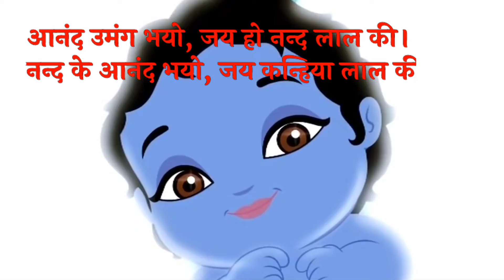Janmashtami | Nand Ke Anand Bhayo | Jai Kanhaiya Lal Ki | Jai Shree Krishna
Happy Janmashtami To Everyone

Krishna Bhajan

आनंद उमंग भयो, जय हो नन्द लाल की।
नन्द के आनंद भयो, जय कन्हिया लाल की॥

बृज में आनंद भयो, जय यशोदा लाल की।
हाथी घोडा पालकी, जय कन्हिया लाल की॥

जय हो नंदलाल की, जय यशोदा लाल की।
गोकुल में आनंद भयो, जय कन्हिया लाल की॥

कोटि ब्रह्माण्ड के अधिपति लाल की।

गौ चरने आये, जय हो पशुपाल की।

पूनम के चाँद जैसी शोभी है बाल की।

भक्तो के आनंद्कनद जय यशोदा लाल की।

जय हो यशोदा लाल की, जय हो गोपाल की।

आनद से बोलो सब जय हो बृज लाल की।

जय हो बृज लाल की,पावन प्रतिपाल की।